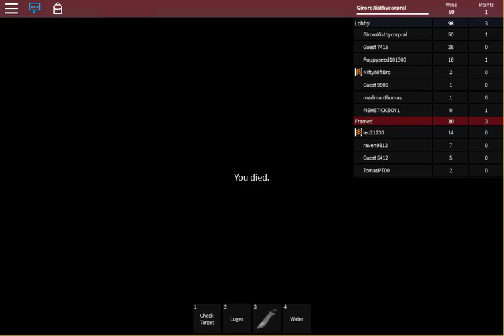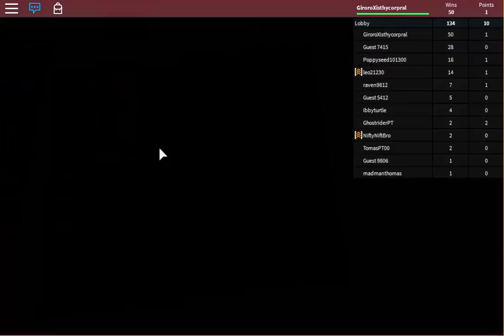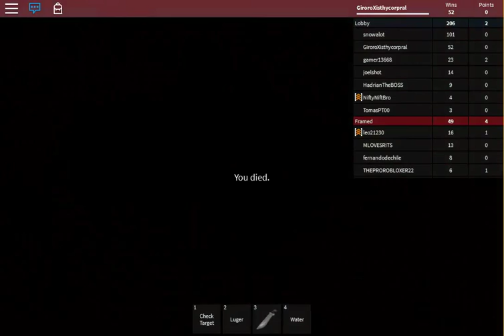Amazing team work with Ryen|Part 6| roblox : framed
Will Ryen pull his act together? Will Ryen win a round in the series?
Will he work against me? find out in today's episode of framed!